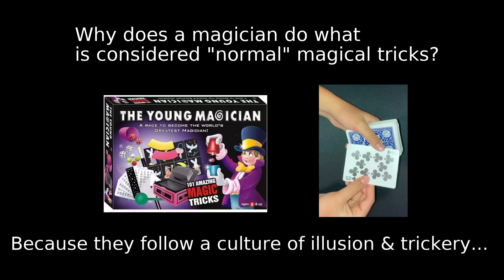◆ The modern culture of the Magician is Illusion, trickery and lies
Are you new to this channel? Are you commenting for the first time? If your first comment contains sensitive words or any link at all, YT will autoblock it (without you noticing it). This is not my choice but somehow how my comment section is. You can see that it gets no upvote for example, if that's the case it's probably blocked. Also I'm getting reports of people being auto unsubbed from my channel.